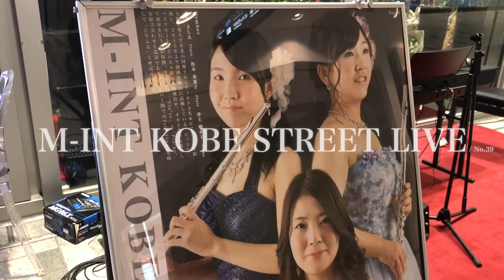M-INT KOBE STREET LIVE / No.39「Trio Fluno」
『Trio Fluno』
・坂本 よしえ　Flute
・松本 美菜子　Flute
・井上 瑠衣子　Piano

［紹介文］
大阪音楽大学卒業の同期フルーティスト2名＆ピアニストで結成し、2015年より関西を拠点に活動している。
ピッコロ、バスフルートなどの大小様々な特殊管や、オカリナ等も使用して演奏を行うのが特徴。
Flunoは「"Flu"te」と「Pia"no"」を結び会わせた造語であり、メンバー間ではTrio Flunoを略して「とりふる」と呼ばれている。